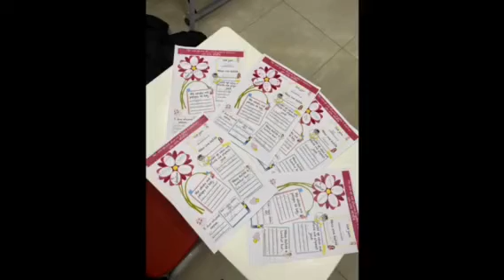Disa fjalë për nënën